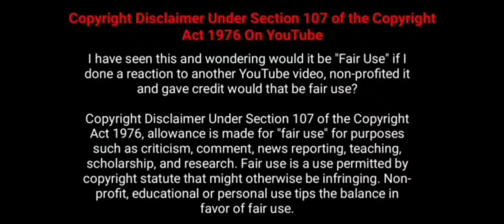ஆண் உடலில் பெண்ணும்,பெண் உடலில் ஆணும் மாறினால் என்னாகும்?30 rojullo Preminchadam ela tamil explained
Note:
    All the images shown in the video belongs to the respected owners not me.
   I am not the owner of any of the pictures or videos shown in the video.
Copyright Disclaimer under Section 107 of the copyright act 1976, allowance is made for fair use for Copyright Disclaimer under Section 107 of the copyright act 1976, allowance is made for fair use for purposes such as criticism, comment, news reporting, scholarship, and research.